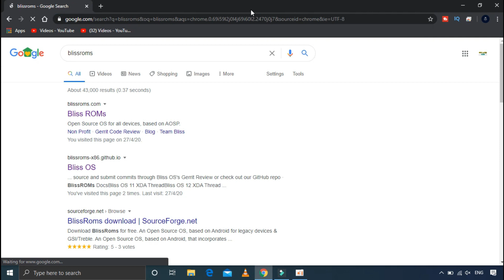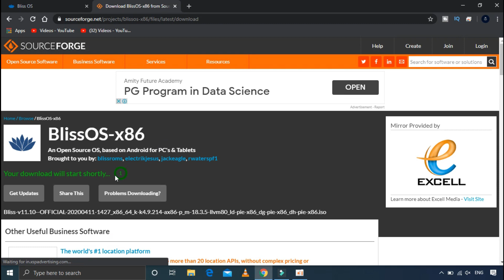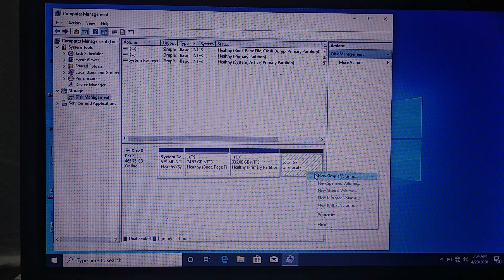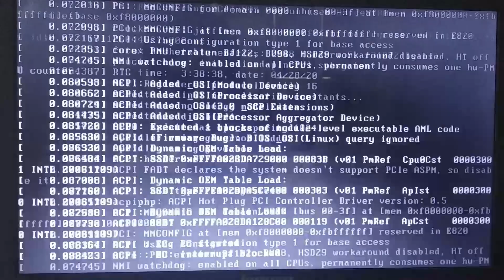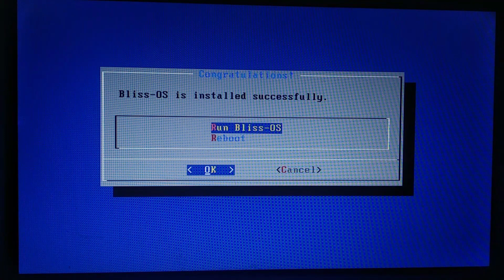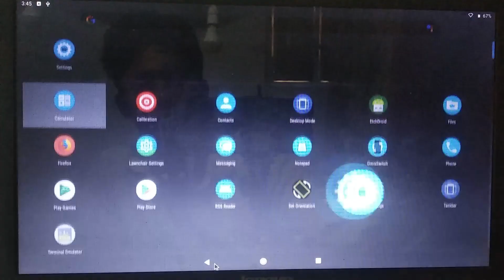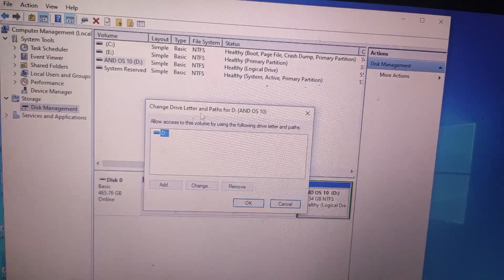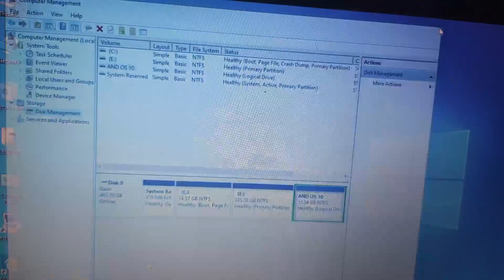How To Dual Boot Bliss OS x86 11 With Windows 10 android games on pc in tamil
Gpay number

 அதிக நேரம் வேலை செய்கிறேன் office மற்றும் youtube ல் அதனால் தான்